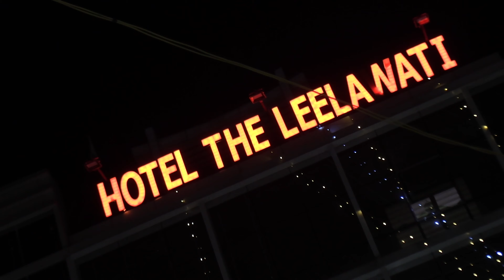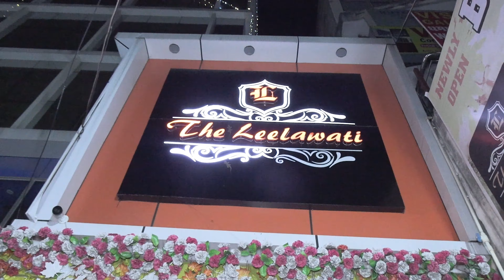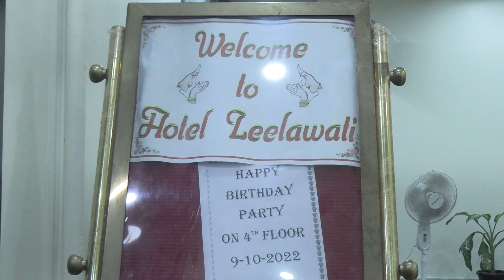HAPPY BIRTHDAY NAKSHHD MAS 4K